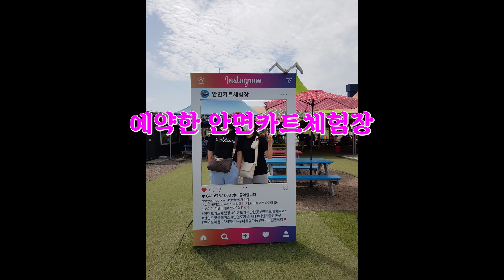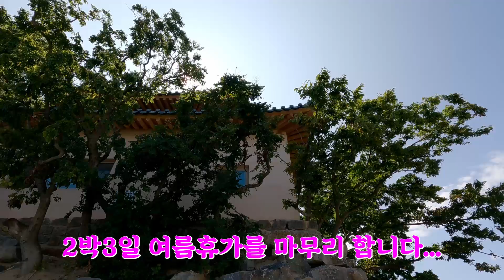충남 태안 / 꽃지해수욕장/ 안면암/ 카트체험장/ 서산 간월암/ 먹거리여행 / 여름휴가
올해는 여름휴가지로 태안 꽃지해수욕장 선택
매년 계곡으로 휴가를 가다보니 바다가 그리워 가까운 서해바다로.
저렴한 숙소와 알찬 계획으로 가족과 함께 즐거운 시간을 보내고 무사히 집으로 복귀함.